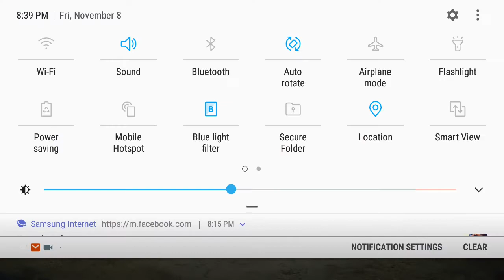Flying all day..That's the way you do it!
Just a dry river bed..exploring new spots